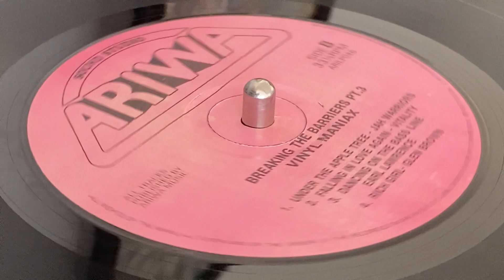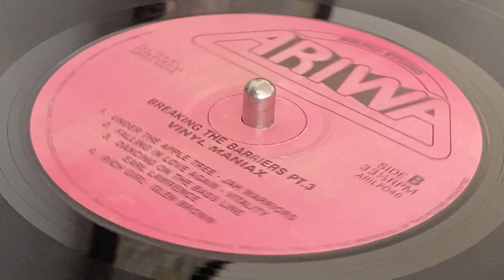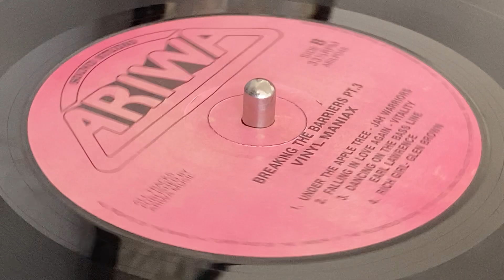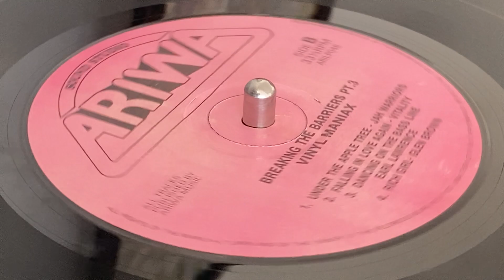VITALITY ~ Falling In Love Again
Prod & Mix : Mad Professor ~ ARIWA SOUND STUDIO ~ LP (Various Ariwa Artists "Breaking The Barriers With Sound" Volume 3, Vinyl Maniax, Track B2) ~ 1990 ~ UK ~ Rec & Mix : Ariwa Studios ~ Publ : Ariwa Music ~
Bass : Black Steel, De Mondo, Preacher, Snooze
Drums : Drumtan Ward, The Robotiks
Guitar : Black Steel
Keyboards : Black Steel, Fish, Victor Cross ~